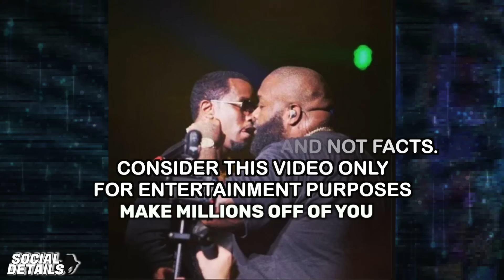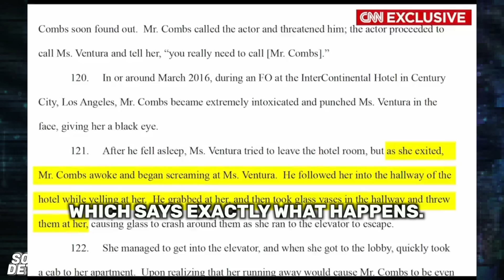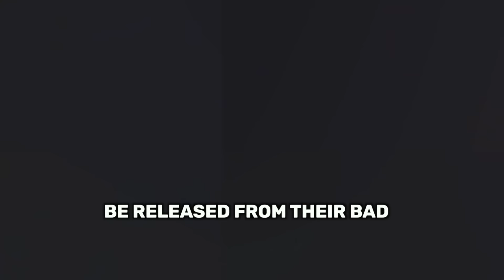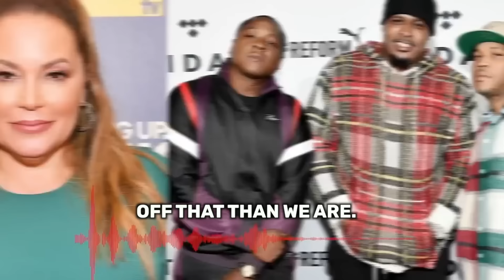Katt Williams EXPOSES How The Hollywood Elite Are SACRIFICING Diddy To Save Themselves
Katt Williams Exposes Diddy & Music Industry Execs for plotting and DELETING Rappers just to be able to make MILLIONS off of the Publishing and Catalog! He's LEAKING what all the companies do, and what happens to actors who don't follow the rules either!